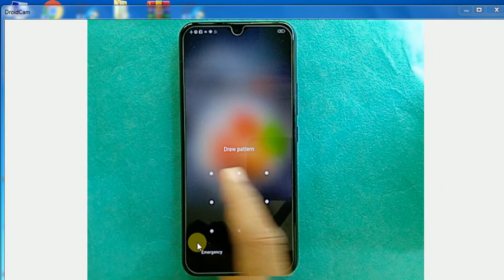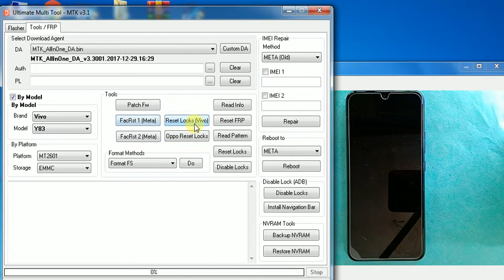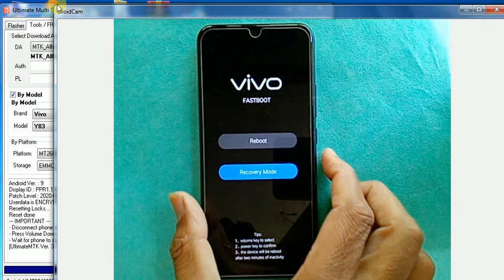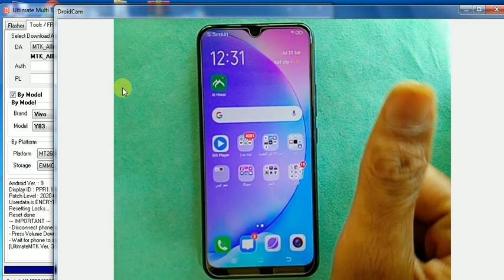VIVO Y15 Pattern Unlock by UMT No Data lose Vivo 1901 Pattern pin password Unlock With Umt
Vivo 1901 Pattern pin password Unlock
VIVO Y15  Pattern Unlock umt
Vivo 1901 Pattern  unlock umt
How to pattern unlock vivo y15 umt
How to pattern password vivo 1901 unlock
How to vivo y15 pattern password unlock